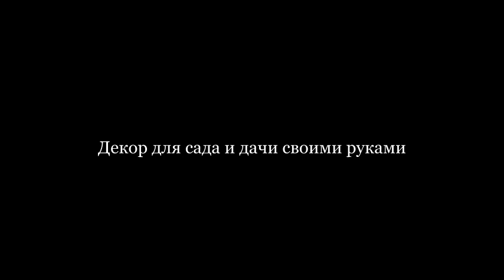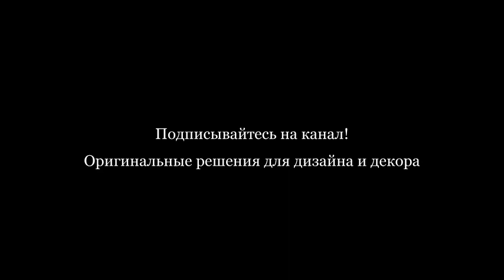Декор для сада и дачи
Чтобы облагородить свою дачу или приусадебный участок, не надо тратить баснословные деньги. Для этого достаточно иметь желание и приложить немного сил и фантазии.

Если собственных идей не хватает, чтобы сделать украшение сада своими руками — идеи многочисленных умельцев натолкнут на оригинальное решение. Кстати, в большинстве своем люди используют для этого подручные материалы. Поэтому не стоит прощаться со старыми вещами: многие из них могут стать настоящей изюминкой в вашем саду.